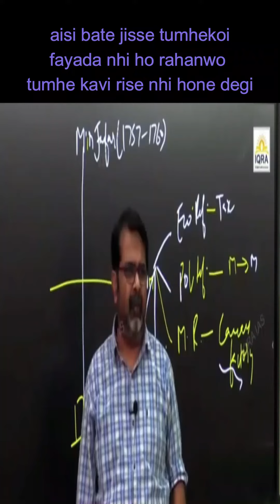aisi bate jisse tumhe koi fayada nhi ho raha wo tumhe kavi rise nhi hone degi